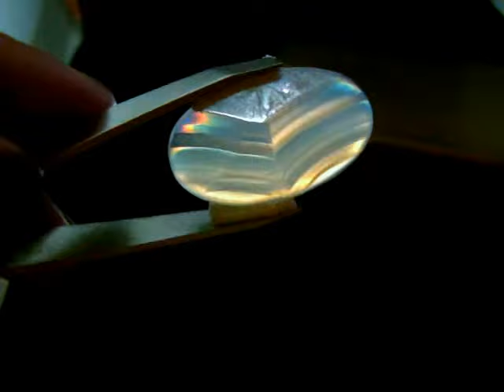Ирис агат 30х20х4 Индонезия